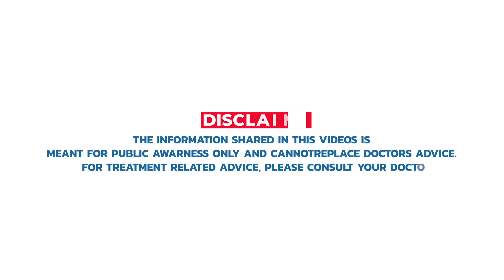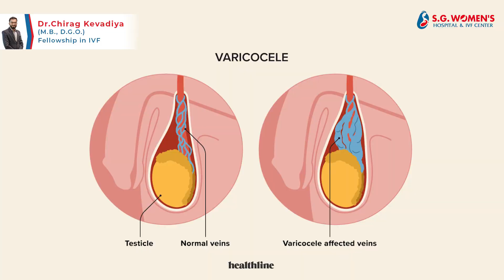Zero sperm count | जीरो स्पर्म काउंट के असली कारण | Dr. Chirag Kevadiya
Hey there, amazing viewers! Today, we've got an incredibly informative video for you, all about the reasons behind having zero sperm count. And guess what? We've got the expert himself, Dr. Chirag Kevadiya, to break it all down for us!

Now, I know this might sound like a topic that's a bit hush-hush, but trust me, understanding the factors behind zero sperm count is crucial for anyone looking to start a family or simply seeking to expand their knowledge on reproductive health.

So, why might someone have zero sperm count? Dr. Chirag Kevadiya is here to shed light on this important issue. We'll delve deep into the various biological, environmental, and lifestyle factors that can lead to this condition.

One of the main questions we'll be answering is, "What are the reasons for having zero sperm count?" Dr. Chirag Kevadiya will provide invaluable insights, drawing from his extensive expertise in the field of reproductive medicine.

Now, let's get into the nitty-gritty. The first reason we'll explore is related to genetic factors. Dr. Kevadiya will explain how certain genetic conditions can play a significant role in causing zero sperm count. Understanding these genetic nuances is a crucial step towards finding effective solutions.

Next up, we'll discuss hormonal imbalances and how they can impact sperm production. Dr. Chirag Kevadiya will break down the intricate hormonal processes involved, giving you a clear picture of why some individuals might face this challenge.

But that's not all! We'll also touch on lifestyle factors, environmental influences, and potential medical conditions that can contribute to zero sperm count. Dr. Kevadiya will provide practical advice and expert recommendations to help those who may be dealing with this issue.

In conclusion, this video is packed with valuable insights that you won't want to miss. Dr. Chirag Kevadiya's expertise combined with our friendly discussion style aims to make this information not only accessible but also engaging for you.

So, grab your favorite beverage, get cozy, and let's dive into the fascinating world of zero sperm count with Dr. Chirag Kevadiya. Your support means the world to us!